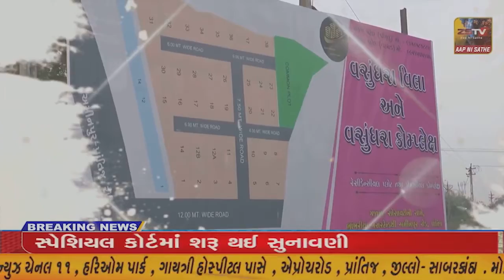પાલનપુર તાલુકાના ચંડીસર HPCL ખાતે મોકડ્રીલ યોજાઇ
પાલનપુર તાલુકાના ચંડીસર HPCL ખાતે મોકડ્રીલ યોજાઇ//ZSTVNEWS/